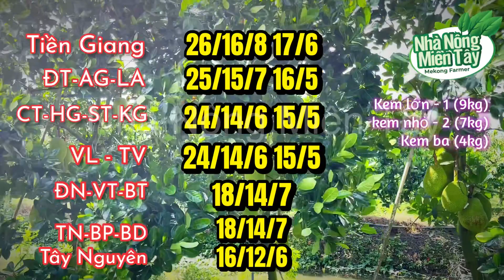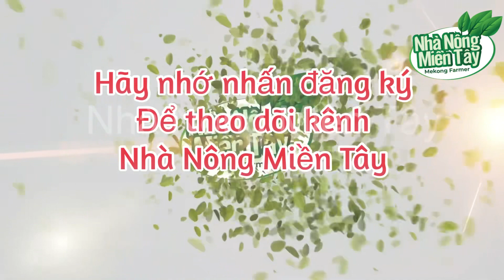Giá mít thái trưa hôm nay ngày 11/10/2023: giá mít giảm nhẹ